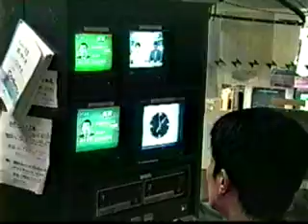Noticiario "Buenos dias Japon" por Osvaldo Ochoa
El noticiario mas importante de la NHK  de Japon...